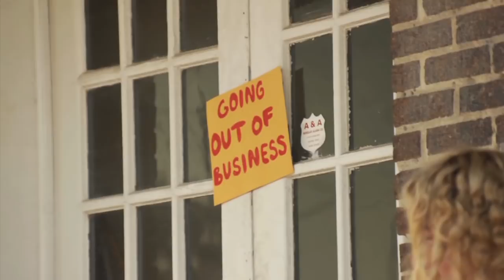I am Gabriel THE STREETS OF BROKEN PROMISE music video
2ndFiddleEntertainment.com